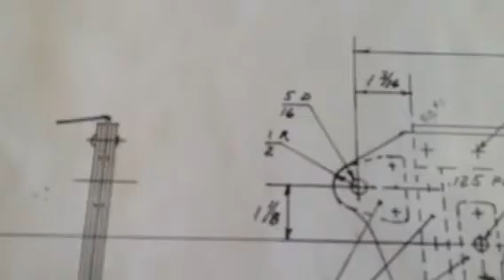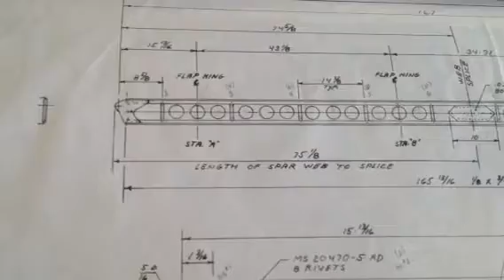The Desert Bearhawk Project: Drilling rear spar cap strips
Plotting and drilling holes in the rear spar cap strips.